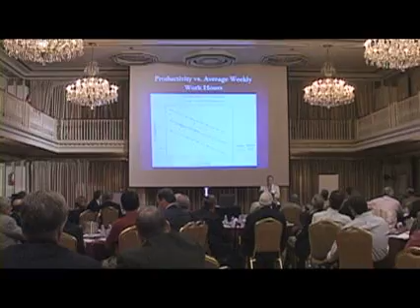Research Project - Impact of Overtime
Dr. Awad Hanna discusses his project investigating the impact of overtime using the Measured Mile approach.